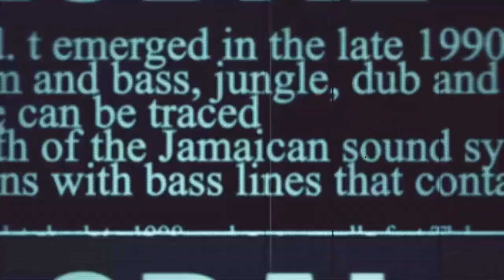Shimla: Listen to what Education Minister Rohit Thakur said.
Listen to what Education Minister Rohit Thakur said.